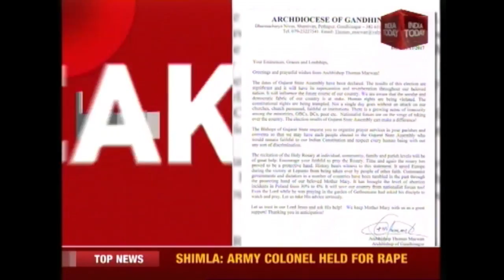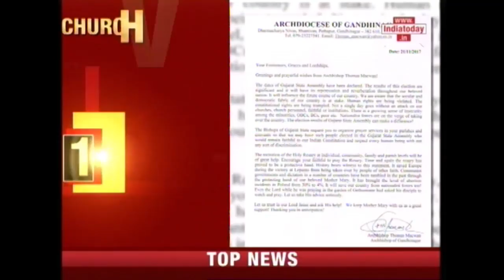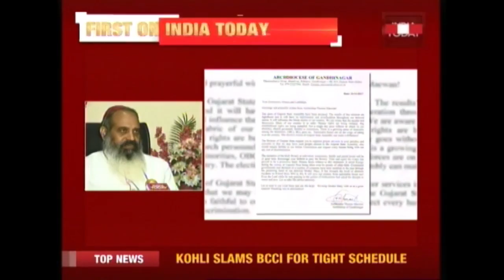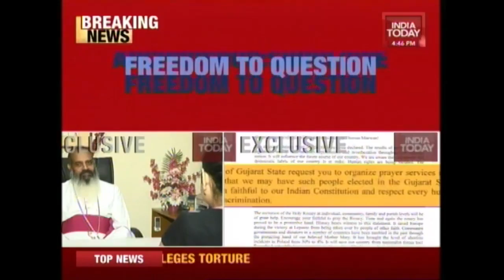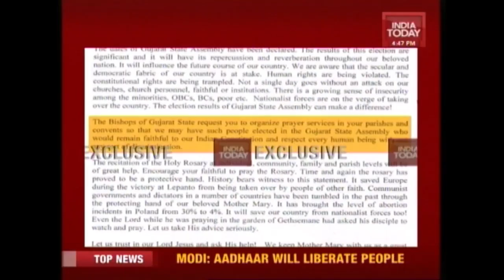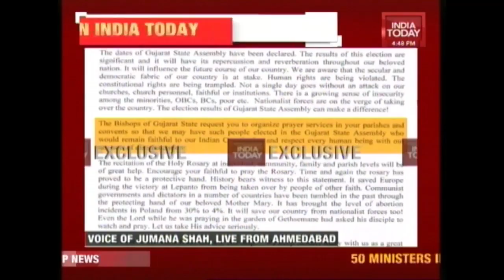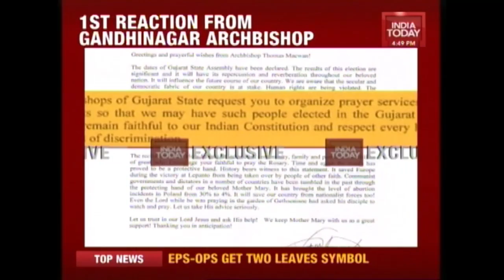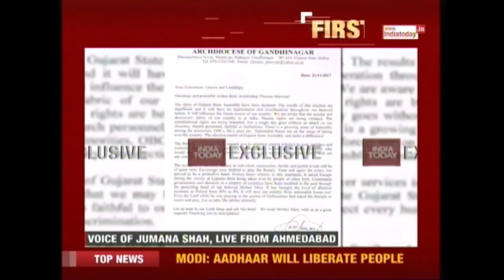Archbishop Thomas Macwan Talks About Nationalists And Politics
Gandhinagar Archbishop Thomas Macwan has requested Christians to “pray” for the success of the leaders who “remain faithful to the Indian Constitution”.